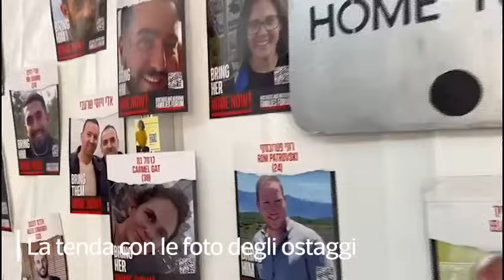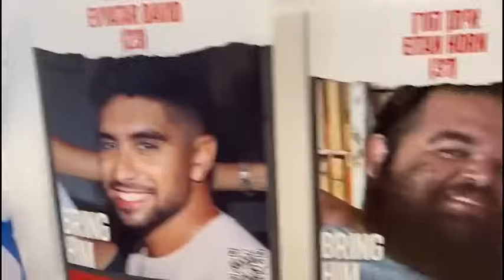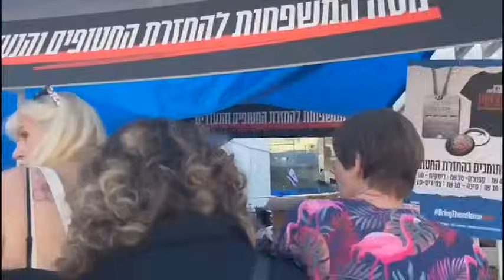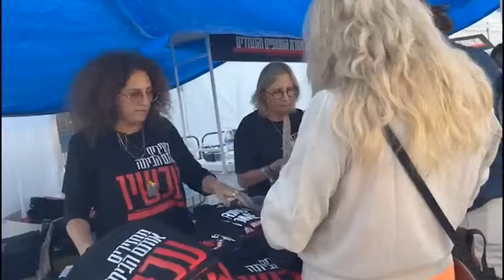A Tel Aviv, nella piazza degli ostaggi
Stamani la tregua a Gaza rinnovata di un giorno all'ultimo minuto. Hamas presenta la lista con altri 10 nomi, in cambio di 24 ore di più di tregua

 Nella piazza degli ostaggi di Tel Aviv. Le tante iniziative di familiari e volontari: «Portateli a casa».
Hamas rivendica l'attacco a Gerusalemme: ora «escalation della resistenza». Le vittime sono tre, tra loro una 24enne incinta - Gli aggiornamenti in tempo reale ( di LORENZO CREMONESI, inviato a Tel Aviv / Corriere Tv ). Guarda il video su Corriere